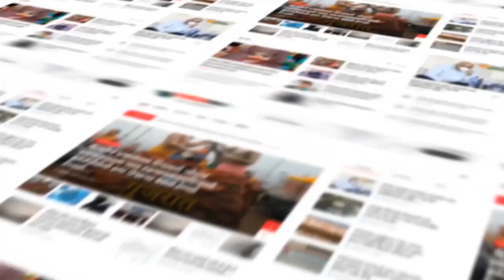ટ્રેન્ડિંગ ગુજરાત સમાચાર હેડલાઇન્સ 3 PM નવી ટોપની હેડલાઇન્સ જુઓ 07 માર્ચ 2024